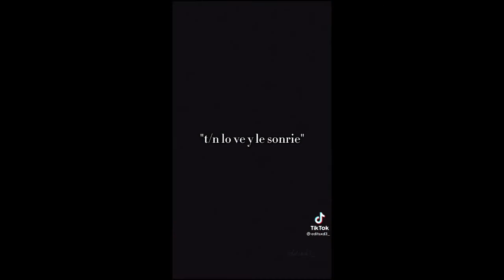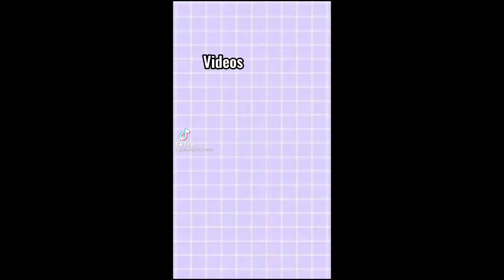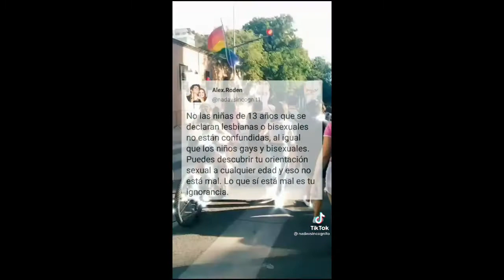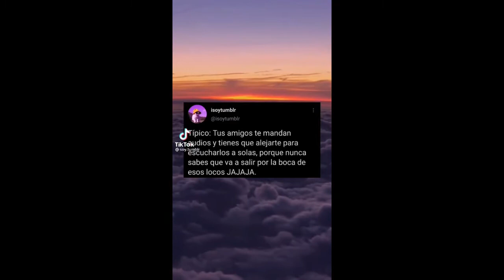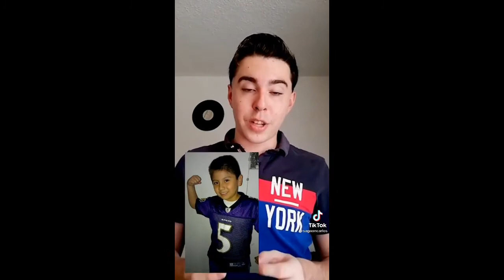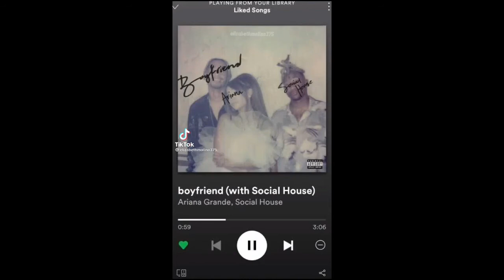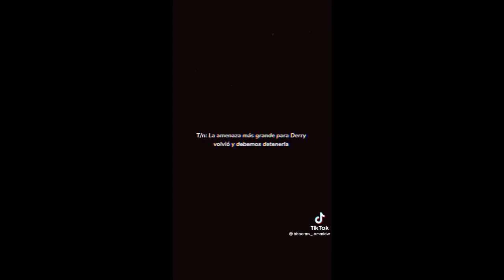♡ Ediciones De Tik Tok De Stranger Things y iT ♡